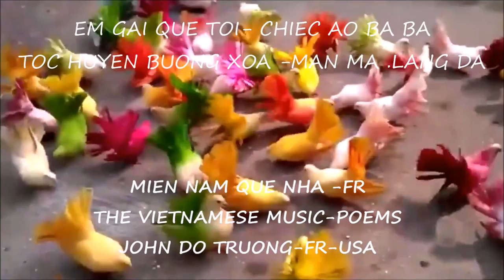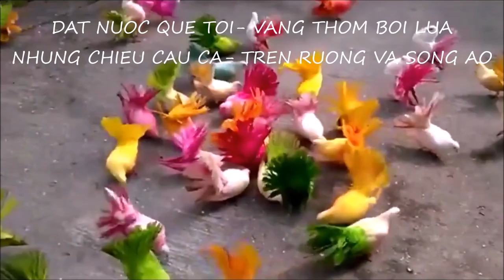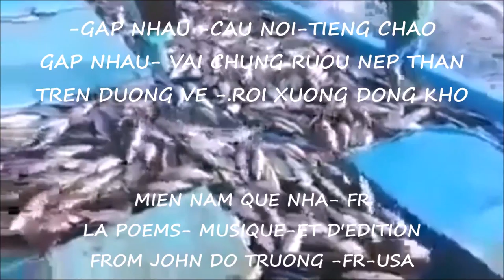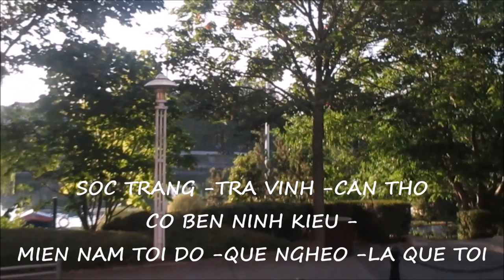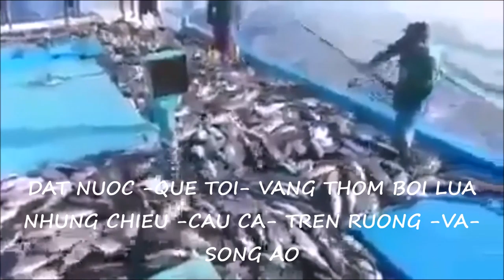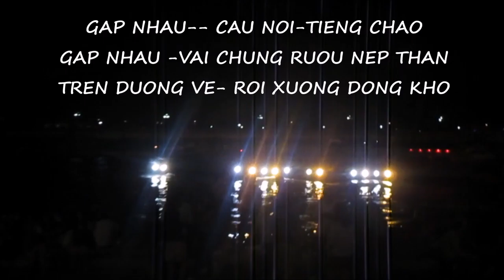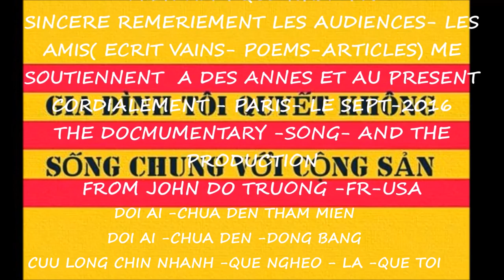THE HOMETOWN SOUTHERN (KARAOKé-DEMO) JDT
LE CERTAINE OU- ET-LA CERTAINE TERRAINS -
A PROPOS SON ENFANCE DE MéMOIRE-
PASSé ORAGEUSE  à LA VIE-
LES MéMOIRIES SONT TOUJOURS DANS VOTRE COEUR-
RUEILMALMAISON-LE OCTOBRE-2016
LA POèME -CHANSON -ET COMPOSITE  DE JOHN DO TRUONG